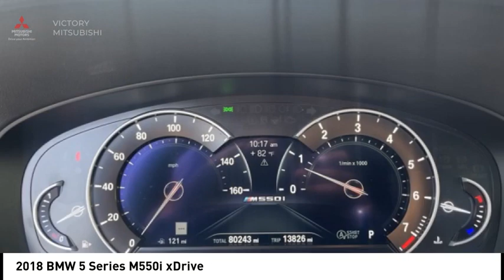2018 BMW 5 Series Bronx NY O24091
2018 BMW 5 Series M550i xDrive

Victory Mitsubishi
4070 Boston Road

Welcome to Victory Mitsubishi! We offer a combined inventory of 700 cars new and luxury used vehicles. All Used vehicles come with a quality assurance inspection, our New Vehicles have an unprecedented 10-year 100k mile warranty we also have vehicles car for any want or purpose. Come into test drive this car for any want or purpose. Come in to test drive this BMW 5 Series M550i xDrive today! Priced below KBB Fair Purchase Price! *.brClean CARFAX.br2018 BMW 5 Series M550i xDrive Carbon Black Metallic 4D Sedan Save yourself Time and Money - Fill out a credit application online at victorymitsubishi.com and get pre-APPROVED! Financing available for all types of credit with low monthly payment that will fit you budget. Down Payment low as $599. Same day delivery. View our entire inventory by visiting our virtual showroom at victorymitsubishi.com - Only 2 blocks away from Exit 13 off I-95 or Minutes from exit 7 on the Hutchinson Parkway. While we make every effort to ensure the data listed here is correct, there may be instances where the pricing, options or vehicle features may be listed incorrectly. Dealer cannot be held liable for data that is listed incorrectly. We will honor all cash prices from CarGurus customers. please refer to dealers website for exact pricing and for any incentives that we may apply! Our address is 4070 Boston Road, Bronx, NY 10475.br*